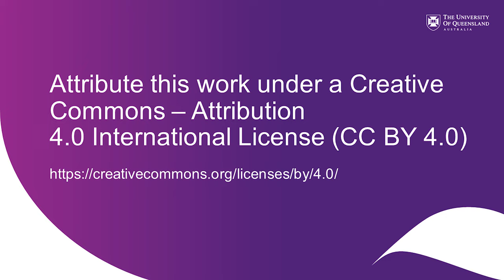Visualise Your Thesis 2022 - Liam Krueger - Polypills: Printing the path to better patient outcomes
2022 Visualise Your Thesis competition at The University of Queensland - Winner of the Viewers' Choice.